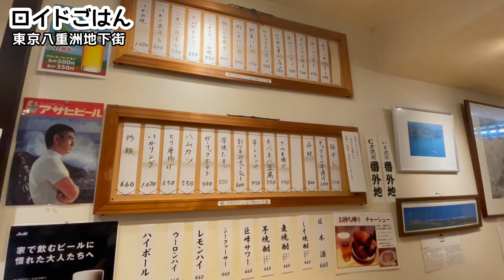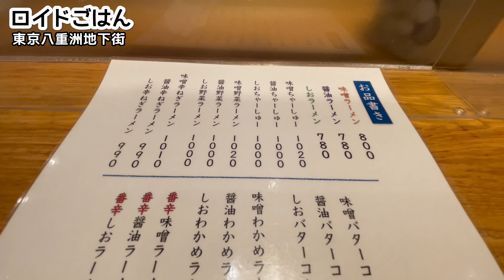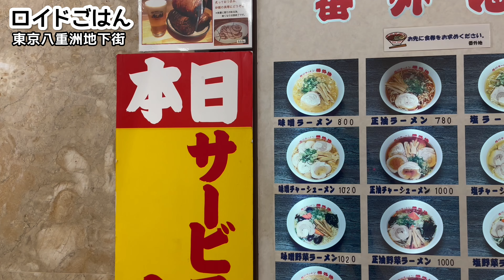【道産子も愛するラーメン】初訪問の店で衝撃のコンビメニュー発見！！『旭川ラーメン番外地』中央区八重洲地下街/飯テロ/Ramen/Miso/